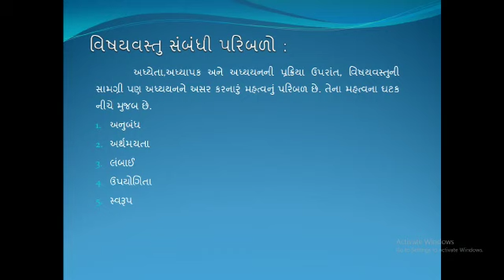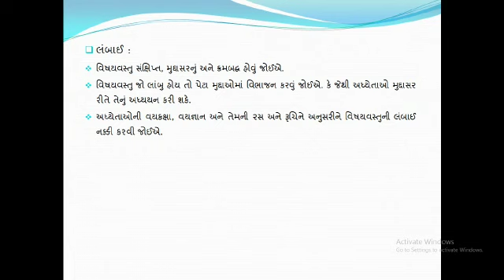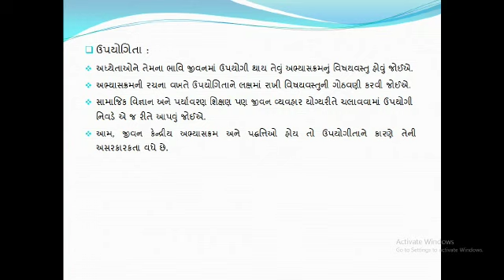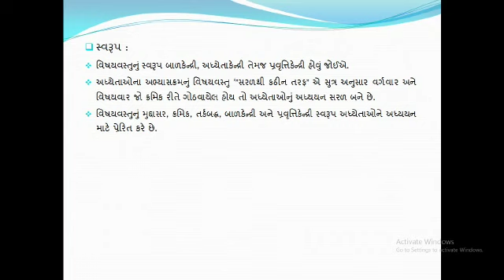Adhyayan Adhyapan na Paribalo | Part - 3 | CC1 | Dr. Vipula Vaghela